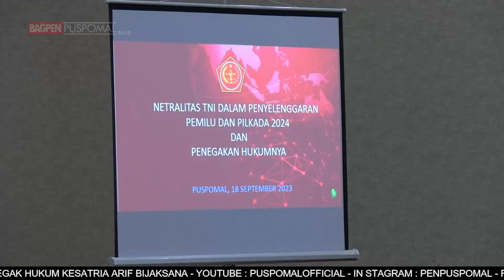BERITA L3W BULAN SEPTEMBER MINGGU KE 4 TAHUN 2023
Berita Mingguan L3W edisi  bulan September Minggu ke-4 Tahun 2023, dengan berita

1. DIRBINGAKTIB PUSPOMAL MENGHADIRI UPACARA PERINGATAN HARI PERHUBUNGAN NASIONAL 2023

2. “POMAL SEBAGAI PRAJURIT PENEGAK HUKUM, NETRALITAS TNI JANGAN DIRAGUKAN LAGI“ AMANAT UPACARA BENDERA MINGGUAN DI MAKO PUSPOMAL

3. NETRALITAS TNI HARGA MATI" PESAN DANPUSPOMAL DALAM PENGARAHAN KHUSUS KEPADA JAJARAN POM/PROV WILAYAH JAKARTA

4. POLISI MILITER TNI MELAKSANAKAN APEL GELAR PASUKAN JELANG HUT TNI KE-78 TAHUN 2023

5. 3W (WIJNA WIRA WIDHAYAKA) BAND PUSPOMAL, TAMPIL MEMUKAU DI ACARA OLAHRAGA BERSAMA DI MABESAL

6. DANPUSPOMAL MENGHADIRI OLAHRAGA BERSAMA DALAM RANGKA MEMPERINGATI HUT TNI KE-78